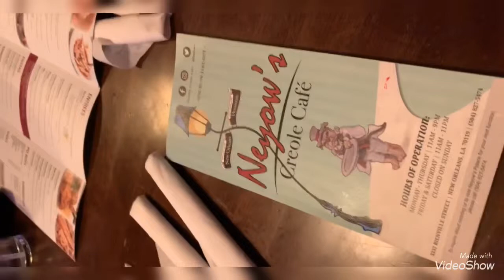Vlog #17 | Day 4 HBCU Tour | Dillard University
Have a blessed day! Comment what else you want to see from me.